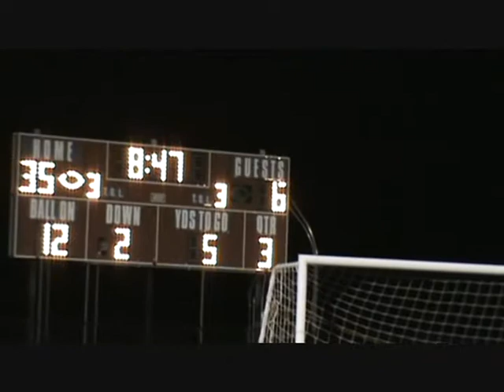westofthei.com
Scenes from the early in the second half of the Central High School vs. Union Grove football game on Oct. 1, 2010. Central was dominating the Broncos 35-6 at this time.